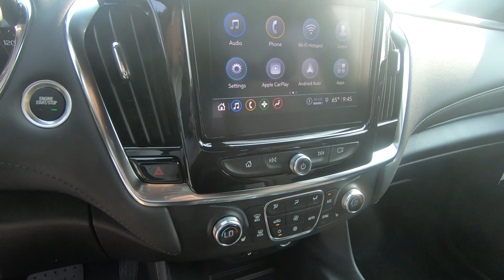New 2023 CHEVROLET TRAVERSE SUV For Sale In Brook Park, OH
to view this New Black 2023 CHEVROLET TRAVERSE for sale in Brook Park, Ohio.

Stock# B724

DESCRIPTION:
This 2023 CHEVROLET TRAVERSE is for sale at Ganley Chevrolet of Brook Park located in Brook Park, Ohio.